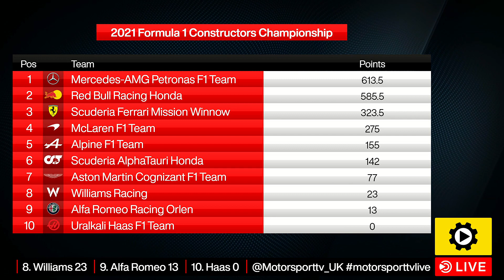2021 F1 Season Review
Motorsport TV Live takes a look back at the season big moments from up and down the F1 grid and asks the question who's best equipped to take on Mercedes and Red Bull next season with Autosport’s Technical Editor Jake Boxall-Legge.

TOPICS
00:00 - Intro
01:01 - Ferrari take 3rd in the constructor's championship
02:00 - Four podiums in total for Sainz, one for Leclerc
4:34 - Mclaren scored a memorable 1-2 at Monza in September
6:32 - Four podiums for Lando Norris during 2021 season
7:40 - Riccardo’s Italy win was his first GP victory since 2018
8:43 - Ocon took maiden GP win in Hungary
10:13 - 104 F1 races without a podium for Alonso Qatar 3rd place
11:36 - Three top 10 finishes for Russell with Williams in 2021
14:39 - Jake Boxall-Legge summarise the 2021 season
15:31- Outro

Motorsport.tv provides the most complete motor racing coverage live and on-demand offered in one streaming service.